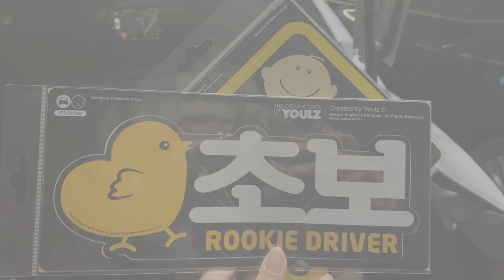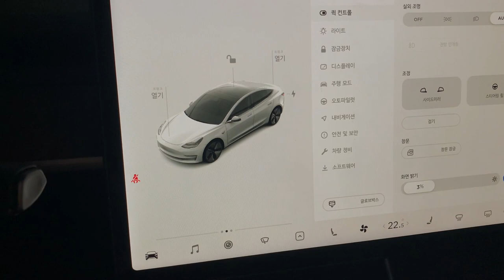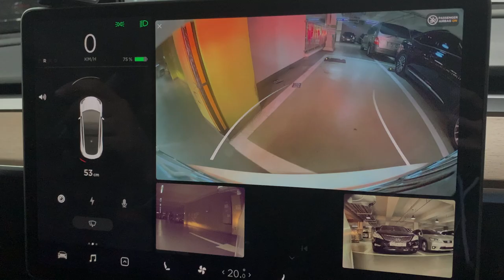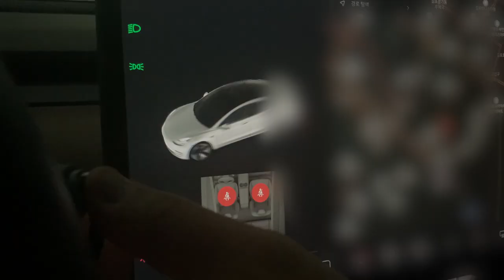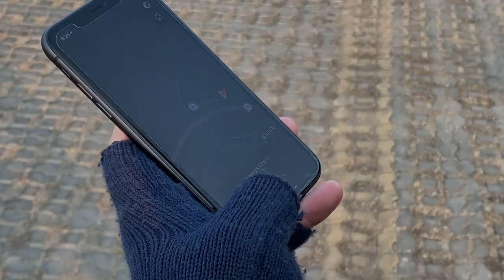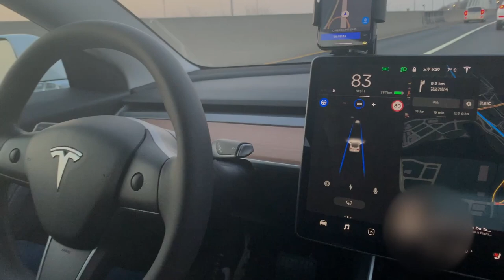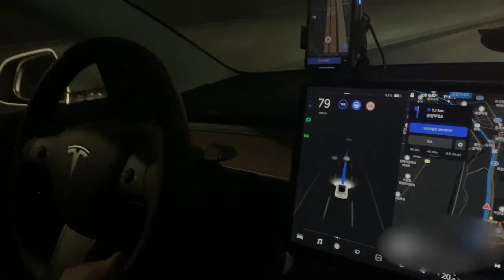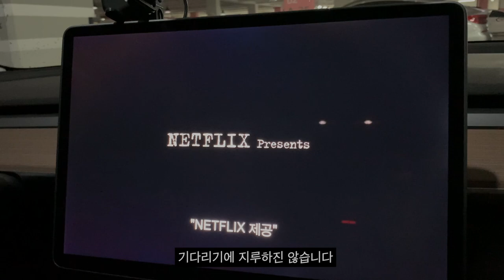[테슬라모델3 롱레인지 🚘] 첫차선택 / 차선맞추기 / 차선변경 /자동주차 / 끼어들기 /밤운전 / 오토파일럿 / 자율주행 /초보운전팁/ FSD /스마트호출기능 /첫차브이로그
안녕하세요 yuriyA입니다.
테슬라를 8개월 가량 운전하며 느꼈던 편리함과
초보운전 팁을 영상에 담아보았습니다.
테슬라 운전자와 초보운전자분들에게 도움되셨기를 바랍니다.

yuri1118.blog.me/